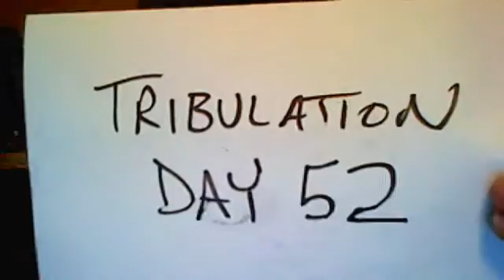Tribulation Day 52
Happy 4th of July to the world. Economic disaster looms, the freedom flotilla is advancing on Gaza, and Casey Anthony is innocent. No shit !